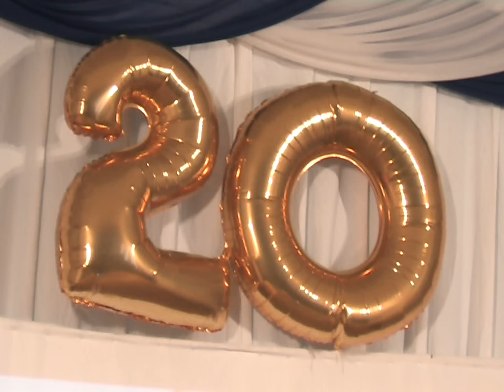Детская страна 20.01.2013